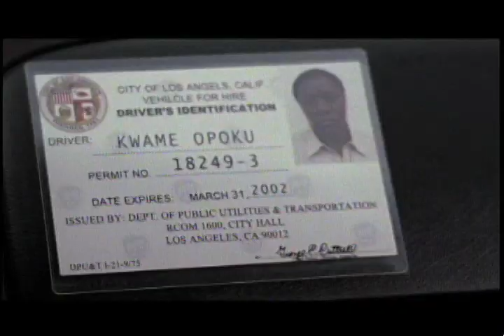Kwame Reel 1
Benji Playing "Kwame" in KWAME